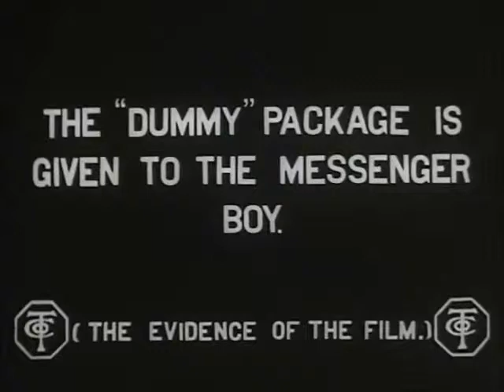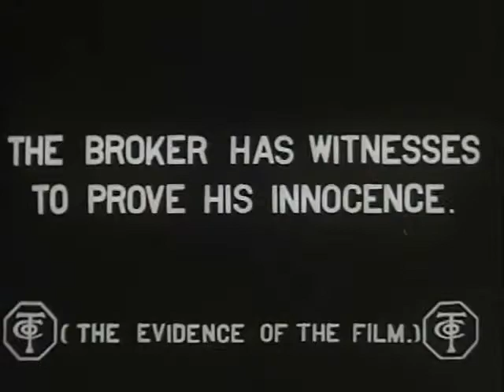"The Evidence of the Film" (1913) starring Florence La Badie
"The Evidence of the Film" is a short crime film, featuring Florence La Badie, a star of Silent Hall of Fame.

The film is significant for the fact that it depicts "film within the film" as a method of proving innocence and guilt.

In 2001 the film was selected for preservation in the National Film Registry as being "culturally, historically, or aesthetically significant."

Directed by                     Lawrence Marston, Edwin Thanhouser
Produced by                   Edwin Thanhouser
Starring                          William Garwood, Florence La Badie, Marie Eline

Let's all give our thanks to Ned Thanhouser for the outstanding work he has done for the past 25+ years in archives around the globe to acquire and publish on DVD and online Thanhouser films starring Florence La Badie.